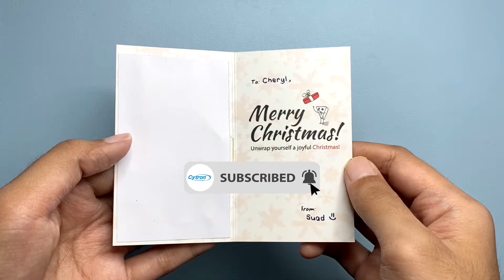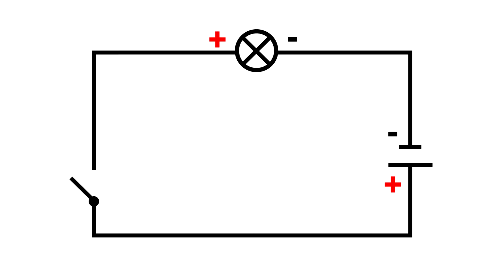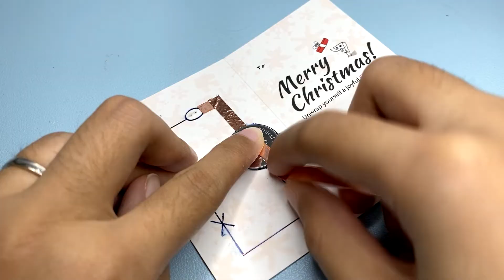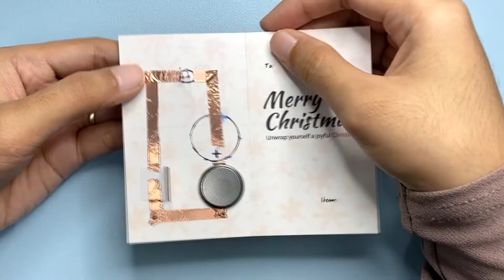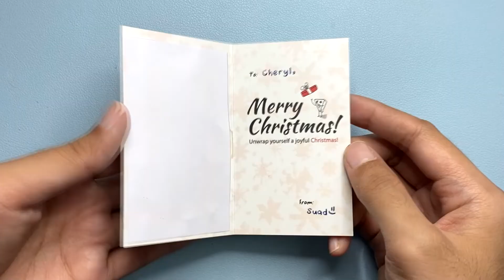Easy and Simple LED Card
Celebrate this year's Christmas by sending an LED card to your family and friends. 🌲❄️☃️ It's simple and easy!

Merry Christmas and a Happy New Year to all our Makers 😊🎉

Suad Anwar,
Cytron Technologies.